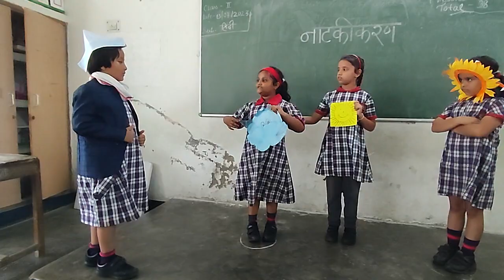नाटकीकरण (शीर्षक- अधिक बलवान कौन ?)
केंद्रीय विद्यालय, वायुसेना स्थल मोहनबारी